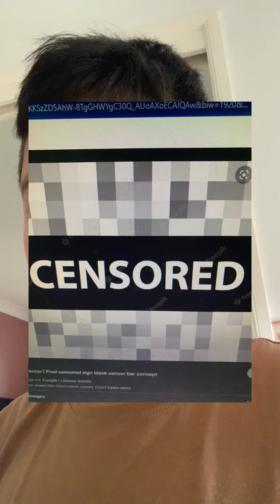My tooth went in the sink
Hdjcnfbdv